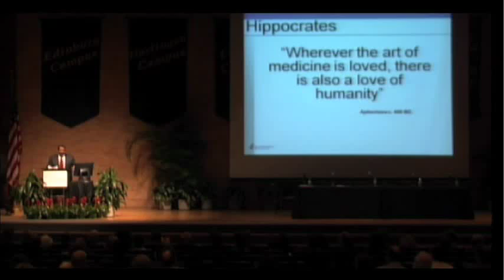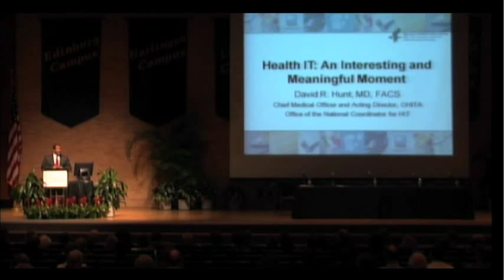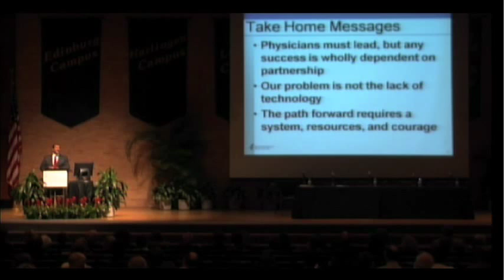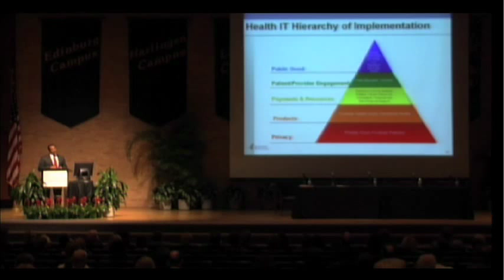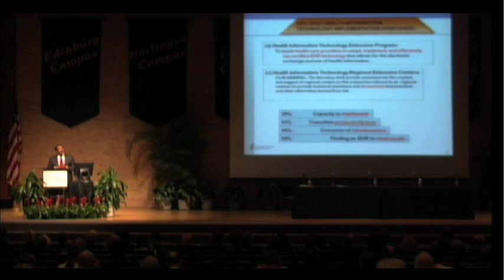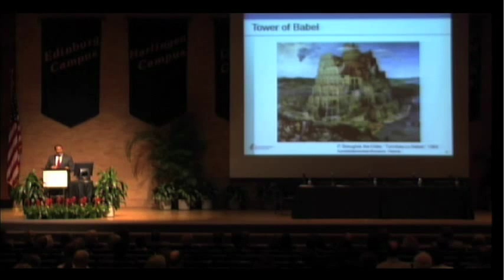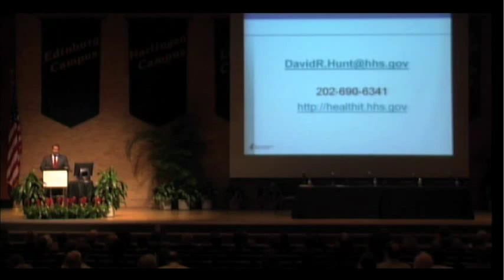UTHSCSA: Healthcare is Broken - Dr. David Hunt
Nov 4, 2009 7th Annual Frank Bryant, Jr., MD Memorial Lecture in Medical Ethics: Dr. David Hunt, Chief Medical Officer at the Office of the National Coordinator for Health Information Technology in the Department of Health and Human Services. Moderator: Kenneth Shine, MD, UT System Executive Vice Chancellor for Health Affairs